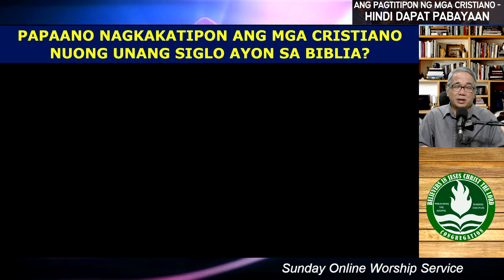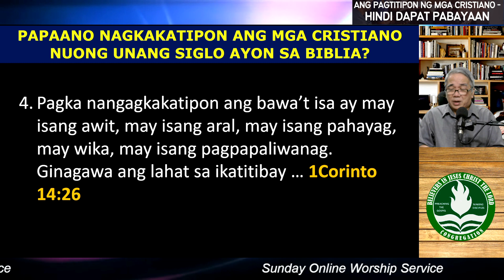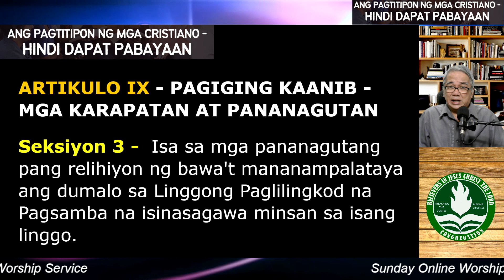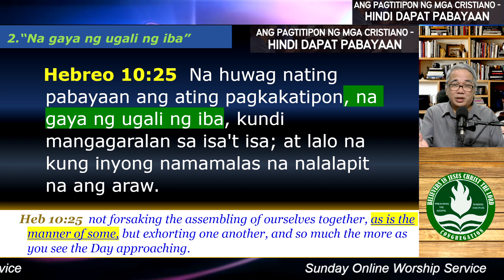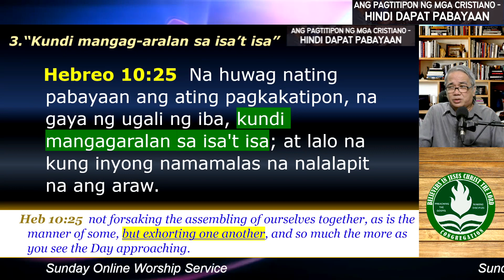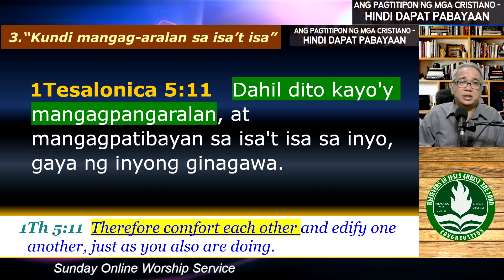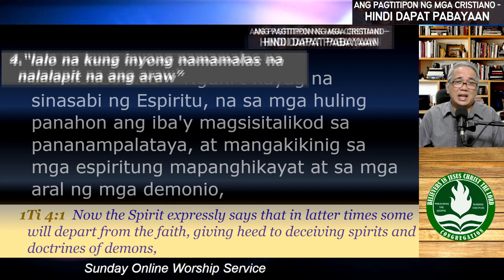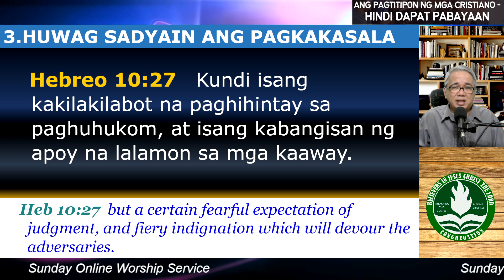Ang Pagtitipon Ng Mga Cristiano - Hindi Dapat Pabayaan (Hebero 10:25)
Heb 10:25  Huwag nating kaliligtaan ang pagdalo sa ating mga pagtitipon, gaya ng ginagawa ng ilan. Sa halip, palakasin natin ang loob ng isa't isa, lalo na ngayong nakikita nating malapit na ang araw ng Panginoon. (RTPV)